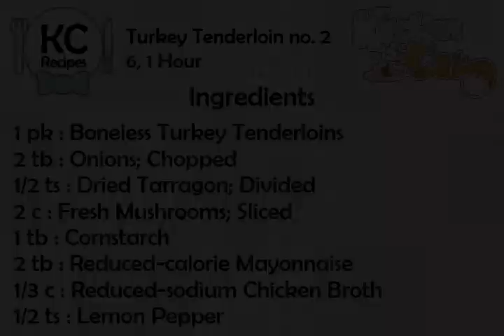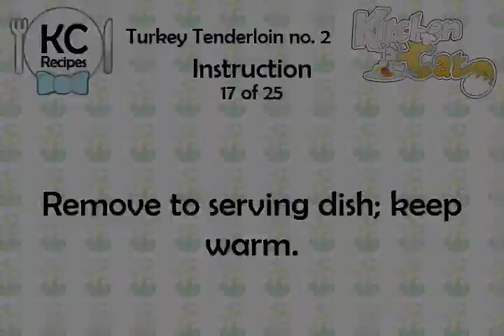Turkey Tenderloin no. 2 - Kitchen Cat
★ Kitchen Cat ★ Turkey Tenderloin Recipe no. 2.
For this recipe you will need:
✰ ✰ ✰ ✰ ✰ INGREDIENTS ✰ ✰ ✰ ✰ ✰
1 pk : Boneless Turkey Tenderloins
2 tb : Onions; Chopped
1/2 ts : Dried Tarragon; Divided
2 c : Fresh Mushrooms; Sliced
1 tb : Cornstarch
2 tb : Reduced-calorie Mayonnaise
1/3 c : Reduced-sodium Chicken Broth
1/2 ts : Lemon Pepper